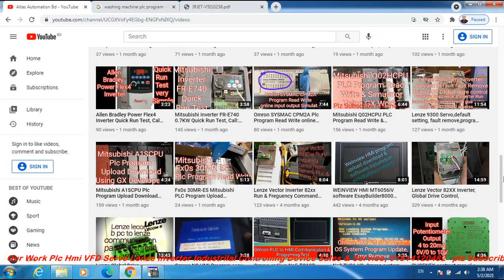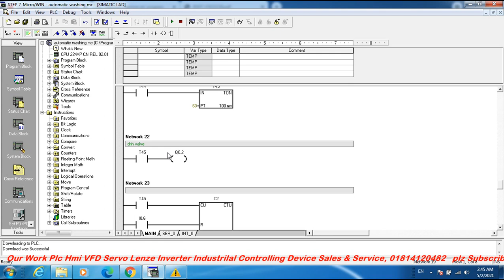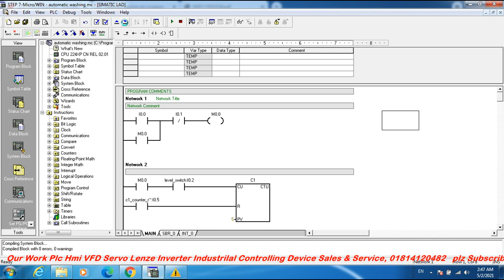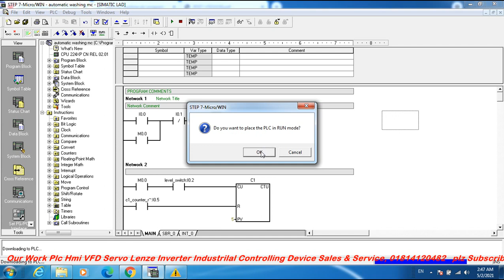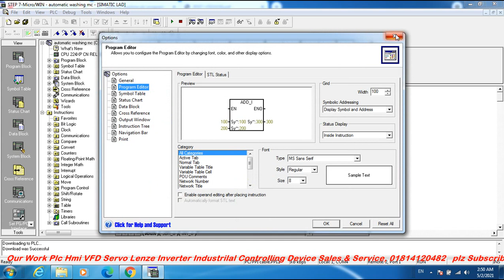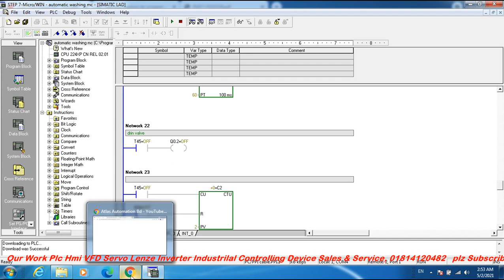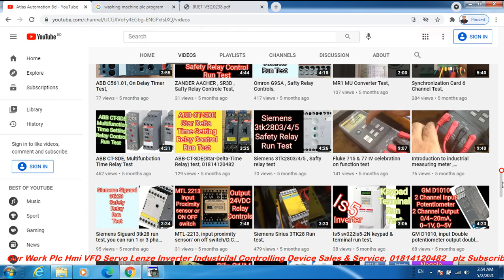AUTOMATIC WASHING MACHINE(Project 1)SIEMENS s7-200 PLC PROGRAM CPU224 XP